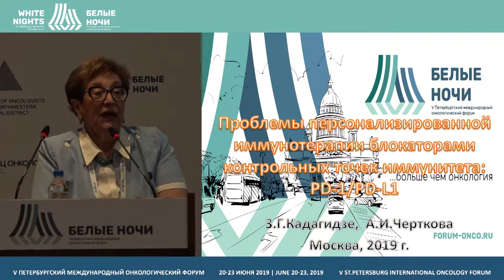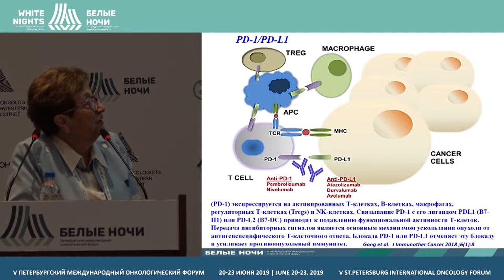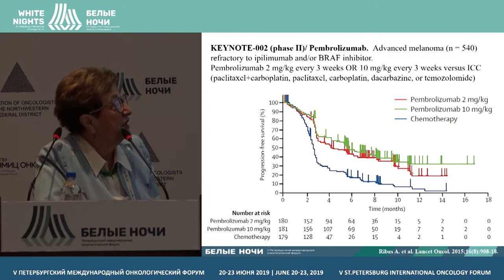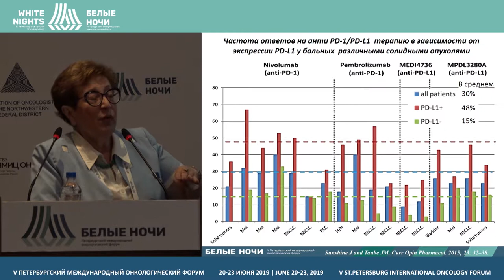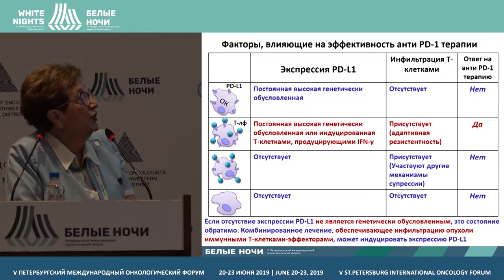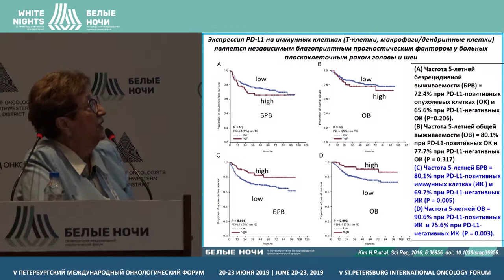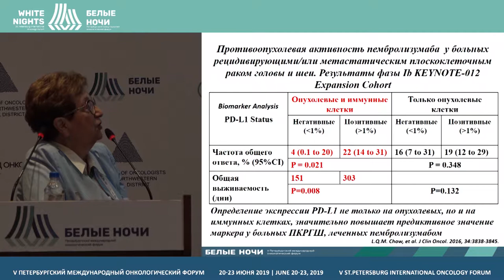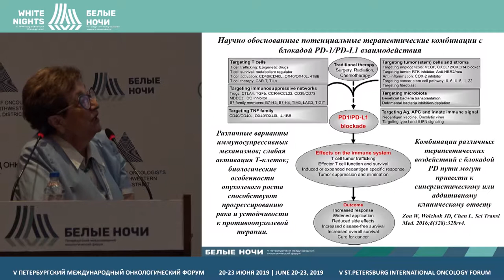Проблемы персонализированной иммунотерапии блокаторами контрольных точек иммунитета: PD- 1/PD-L1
Кадагидзе Заира Григорьевна, ФГБУ «НМИЦ онкологии им. Н.Н. Блохина» Минздрава России, Москва